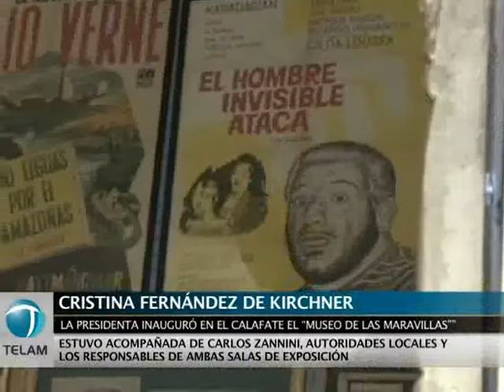La presidenta inauguró en El Calafate el "Museo de las Maravillas: 100 años jugando"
Cristina Fernández de Kirchner dejó inaugurado el "Museo de las Maravillas: 100 años jugando" y el "Evita Perón Museum", ambos en la ciudad santacruceña de El Calafate, como parte de las actividades que realizó hoy en esa provincia patagónica.

La mandataria destacó el valor histórico que posee la colección allí expuesta y resaltó, sobretodo, una serie de juguetes fabricados y distribuidos por la Fundación Eva Perón, durante los dos primeros gobiernos del general Juan Domingo Perón expuesta en el museo dedicado a la figura de la "abanderada de los humildes"

Cristina Fernández estuvo acompañada por el Secretario de Legal y Técnica de la Presidencia Carlos Zanini, autoridades locales, el titular del museo, Pascual Scardaccione y Karina Sáenz, Directora Creativa del MuseoLa mandataria hizo luego una recorrida por los distintos salones del museo que, sin dudas potenciará de manera especial el arribo de turistas desde toda la geografía nacional y países limítrofes.